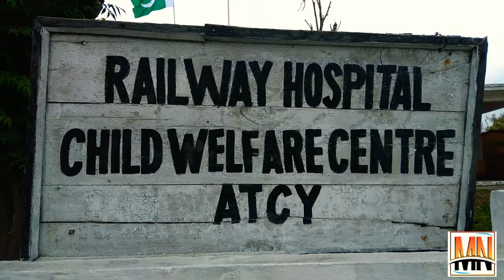Major Tahir Sadiq